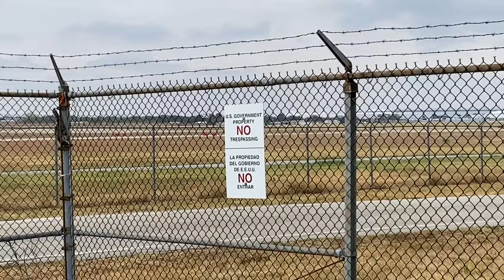Naval Air Station Joint Reserve Base Fort Worth spotting Sept 12th 2023.